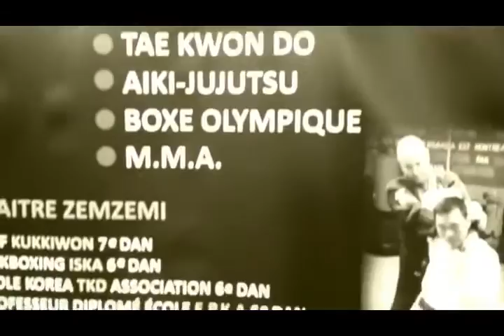self défense TAE KI BO DO Avec Maître Zemzemi 🇹🇳🇨🇦🇹🇳💐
TAE KI BO DO club défense expert Maître Zemzemi
7238 Maurice-Duplessis Montréal
Rivière-des-Prairies, QC, Canada H1E 4A7